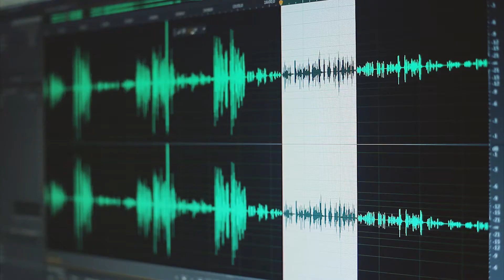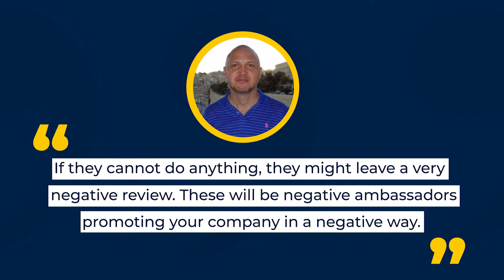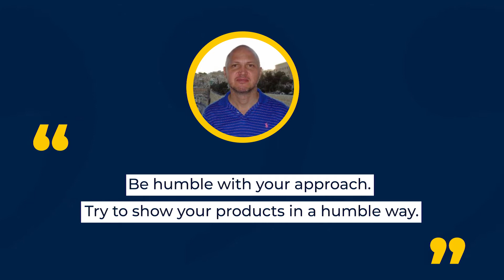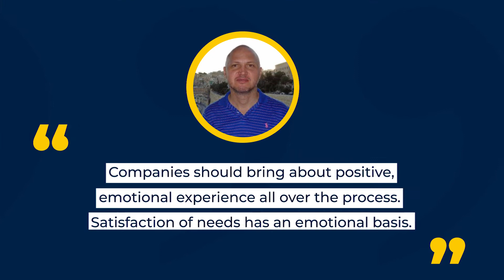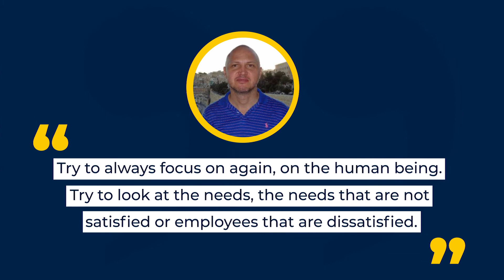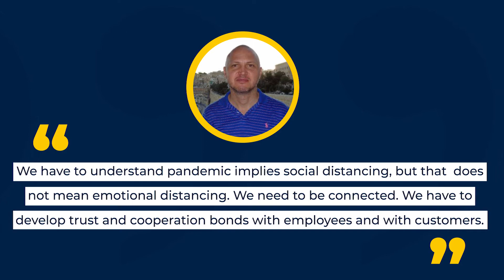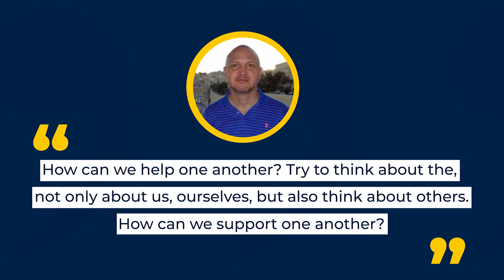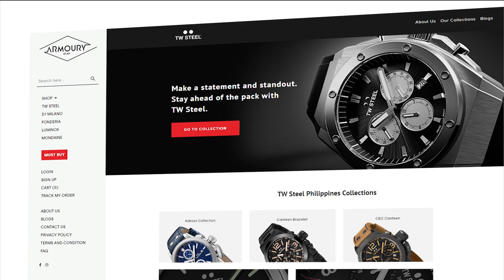How To Make Customers Fall in Love With Your Business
Welcome back to the Leadership Stack Podcast! This is the fourth and last episode with Dr. Bruno Cignacco. Tune in as our guest and Mr. CEO at 22 talks about how to make customers fall in love with your business. They will be talking about how to run your business in a human-centric way and how you can get your business through the pandemic. Relax and tune in to today’s episode of the Leadership Stack podcast!

Timestamps
0:00 Introduction
0:46 Last episode recap
1:04 Win-lose agreement
2:25 Exceeding customer satisfaction
5:10 Satisfied Customer Service
7:15 Focusing on human needs
8:11 Building connection
11:01 Contact Bruno Cignacco
11:52 Armoury Ad